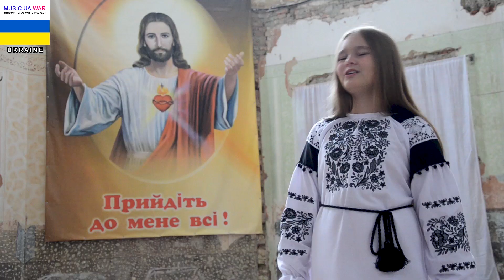Martyniuk Angelina MUSIC.UA.WAR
At the beginning of the war, Angelina went abroad with her mother and sister, but quickly returned to Ukraine, because although it was calm there "physically" without serenas, but there she could not do all the things she loved at home - singing, painting, dancing, etc. d.
After returning, she sang at charity concerts (and on the streets of the city, together with other volunteers), collecting money for the Armed Forces. She sings only songs written for her. At that moment, Angelinka felt that she wanted to sing about something else... that songs about her mother, sister, native land, although always relevant, but now her heart aches for something else...
For the 31st anniversary of the Independence of Ukraine, the song "Children's Prayer for Ukraine" was written, which later could often be heard on the streets of our city at charity concerts in which Angelinka took part.

На початку війни Ангеліна з мамою і сестричкою виїхала за кордон, але швидко повернулася в Україну, бо хоча там було спокійно "фізично" без серен, але там вона не могла займатися всім тим, що любила вдома - співати, малювати, танцювати і т. д.
Повернувшись, вона співала на благодійних концертах (й на вулицях міста, разом з іншими волонтерами), збираючи гроші на ЗСУ. Вона співає тільки пісні, які написані для неї. На той момент Ангелінка відчула, що їй хочеться співати про інше... що пісні про маму, сестричку, рідний край, хоча завжди актуальні , але зараз болить серце за інше...
До 31річниці Незалежності України, була написана пісня "Молитва дітей за Україну", яку потім часто можна було почути на вулицях нашого міста  на благодійних концертах, в яких Ангелінка приймала участь.